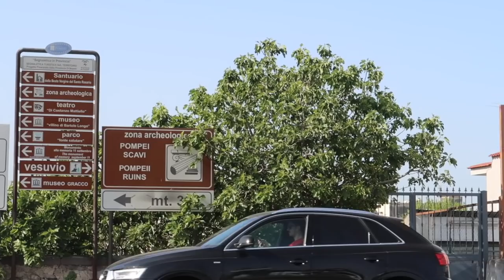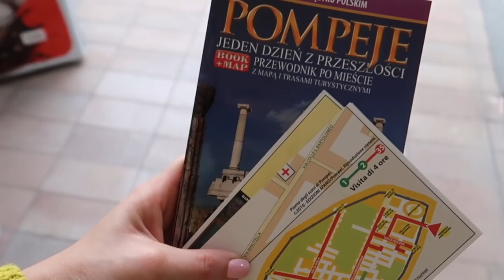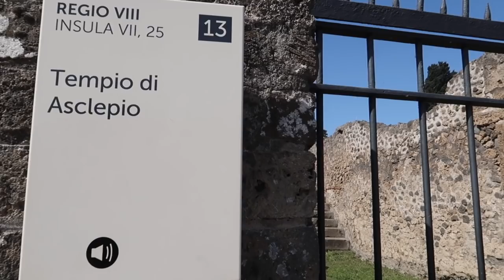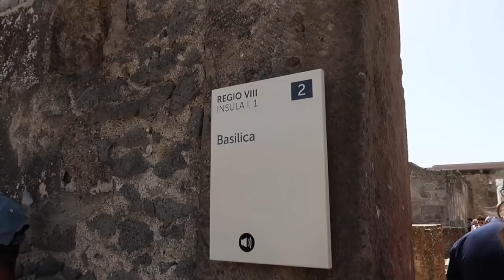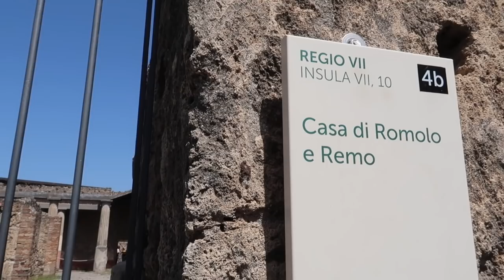WYMARŁE MIASTO - JEDEN DZIEŃ Z PRZESZŁOŚCI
** Dziś będziemy zwiedzać Pompeje - wymarłe włoskie miasto. Zachęcamy do obejrzenia filmu **

Muzyka w filmie:
ES_Song: Lunch Break In Milan
ES_Song: Remembered Past
ES_Song: Cornelia
ES_Song: To The Fullest